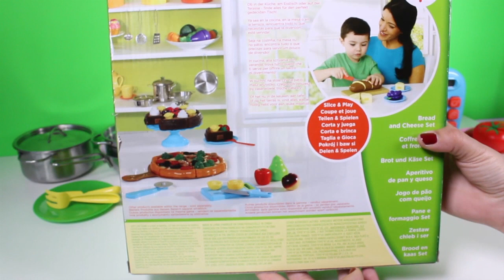Just Like Home Bread and Cheese Set - Toy Cutting Food Playset - Toy Food For Kids